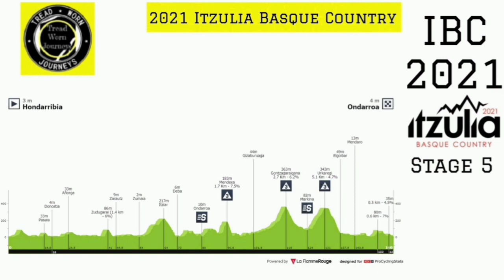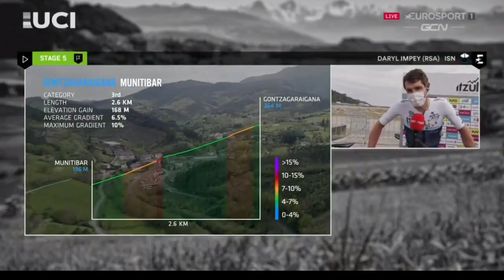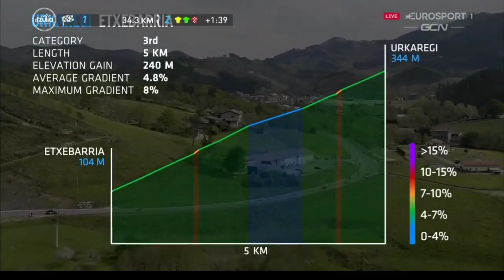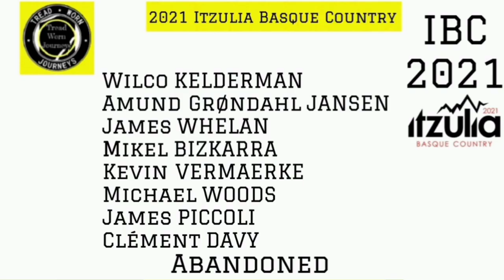Mikkel Honoré Wins | 2021 Itzulia Basque Country | Stage 5 | Deceuninck-QuickStep 1-2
Mikkel Honoré Wins.
2021 Itzulia Basque Country, Stage 5 Results. Deceuninck-QuickStep 1-2.

Mikkel Frølich Honoré from Denmark and team (Deceuninck-QuickStep) wins the fifth stage and second victory of the year.

Honoré was quoted saying "He deserves the same (teammate Josef Černý) to be here, but unfortunately only of us can be. It’s super special, especially the way we did it – that makes it an even more important victory for me."

Josef Černý (Deceuninck-QuickStep) was second and Julien Bernard (Trek-Segafredo) finished third.

General Classification

1. Brandon McNulty (USA) UAE Team Emirates 16:05:43
2. Primoz Roglic (Slo) Jumbo-Visma 0:00:23
3. Jonas Vingegaard (Den) Jumbo-Visma 0:00:28
4. Pello Bilbao Lopez De Armentia (Spa) Bahrain Victorious 0:00:36
5. Tadej Pogacar (Slo) UAE Team Emirates 0:00:43
6. Emanuel Buchmann (Ger) Bora-Hansgrohe 0:01:07
7. Alejandro Valverde (Spa) Movistar Team 0:01:13
8. Ion Izagirre Insausti (Spa) Astana-Premier Tech 0:01:15

Photos / Images:

getty images
getty images sport
getty sport
Procyclingstats.com
Cyclingnews.com
Eurosport.com

Music
2. Splice app (GoPro)

Upcoming events.
April Itzulia Basque Country
April 14 Brabantse Pijl